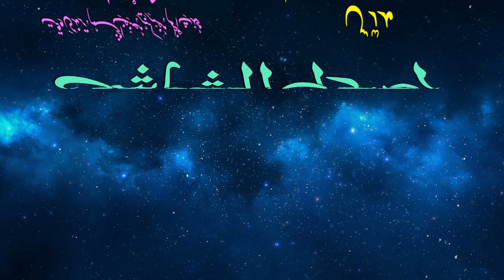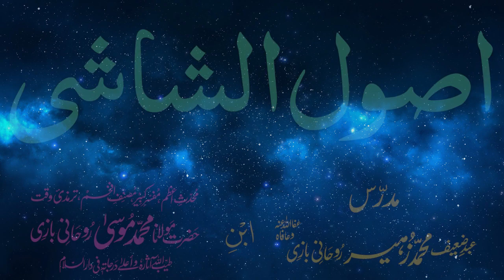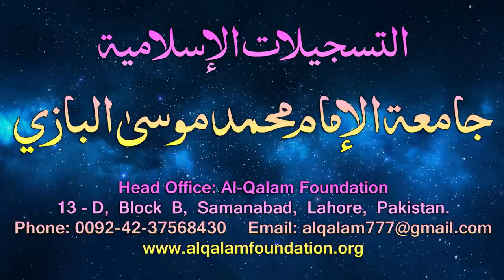Usul-e-Shashi Dars - 55 - page - 039 - by Maulana Muhammad Zuhair Albazi - 30/03/2006